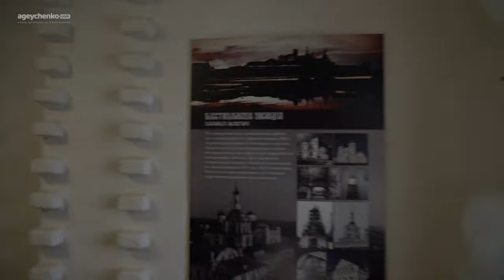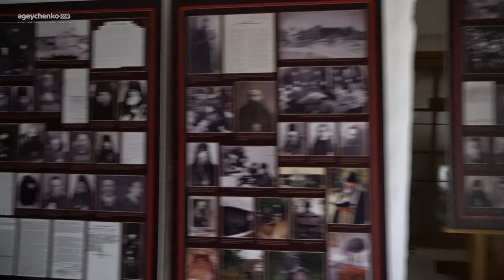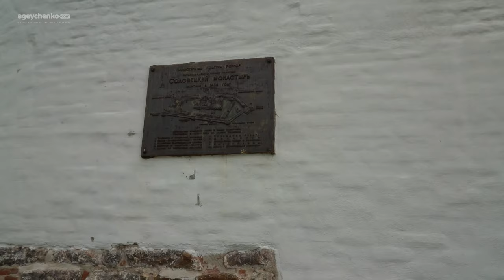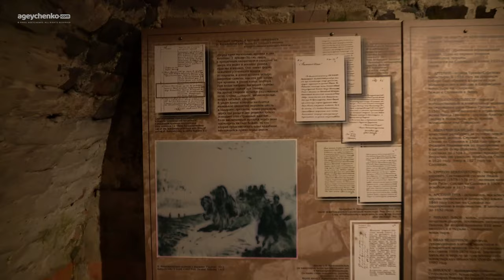Solovetsky Monastery - Interior, Exterior, Aerial 4K Virtual Tour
Enjoy my virtual walking tour of the Solovetsky Monastery!  This XVs  fortified monastery located on the Solovetsky (Solovky) Islands in the White Sea in northern Russia, Arkhangelsk Region.
June 2021

Video from:  Solovetsky Island, Arkhangelsk Region, Russia
Video resolution: 4K UHD
Video type: walking tour